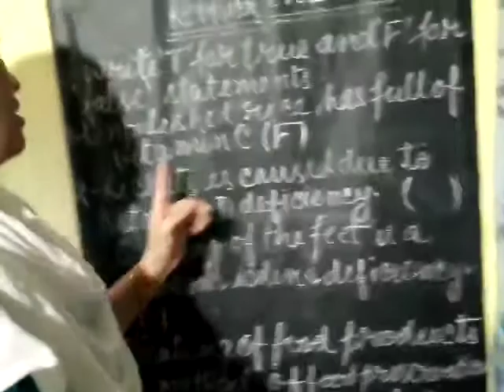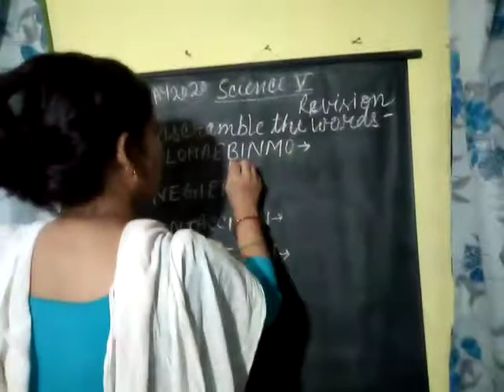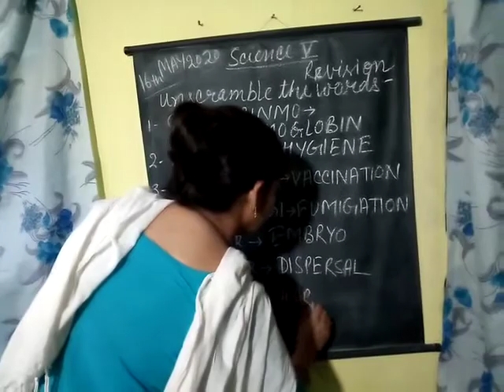May 16, 2020